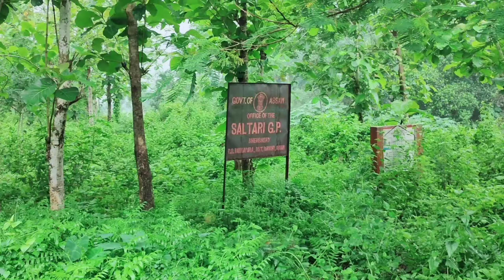Mera Gaon 🍃||That's my Beautiful Village 💗.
my village lifestyle first vlog

Mera gaon

mera gaon mera desh

mera gaon

mera gaon mera desh movie

mera gaon mera desh songs

mera gaon mujhe yad a raha hai mera gaon mera desh ka gana

mera gaon nibandh

mera gaon mujhe yad aata raha

mera gaon mera desh all song

mera gaon mera desh movie song